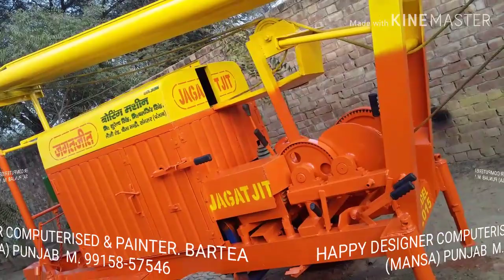2. mini boring machine